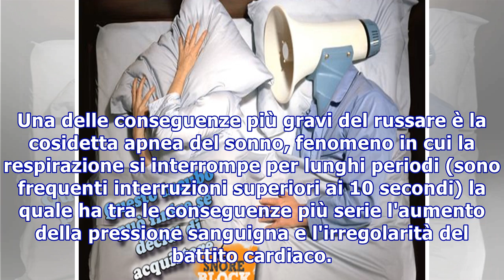Come smettere di russare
Come smettere di russare Il russamento è un disturbo che crea imbarazzo a chi ne soffre e disagi a chi gli sta accanto. Per fortuna si può combattere. Molto imbarazzante svegliarsi la mattina accanto al partner e scoprirlo pallido e stanco non perchè lo abbiamo stremato con la passione della sera, p...